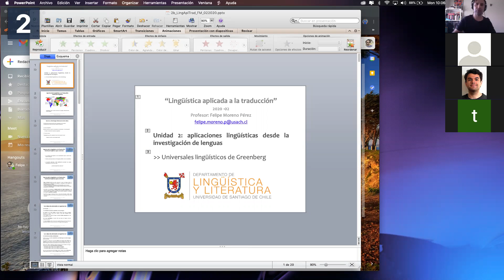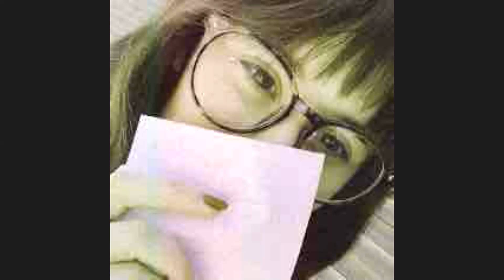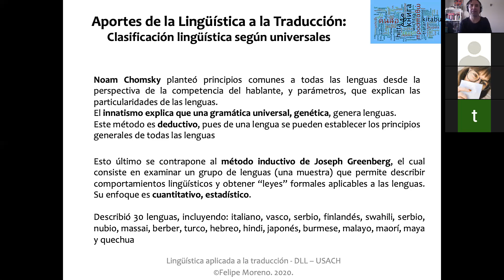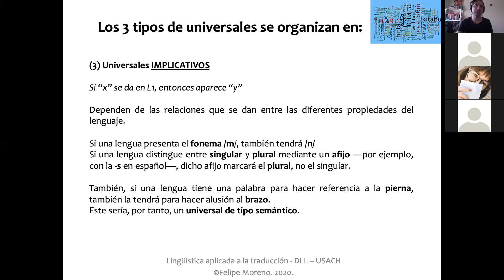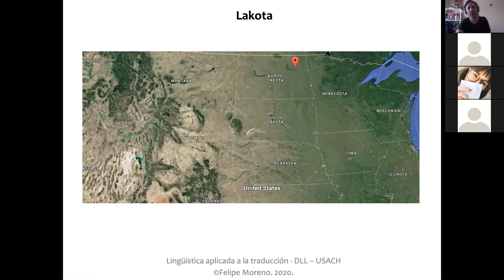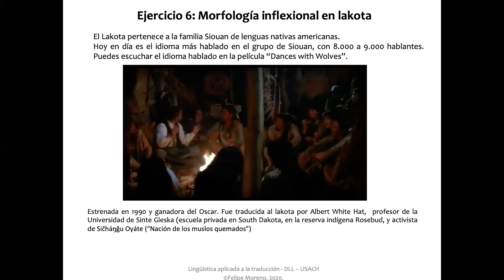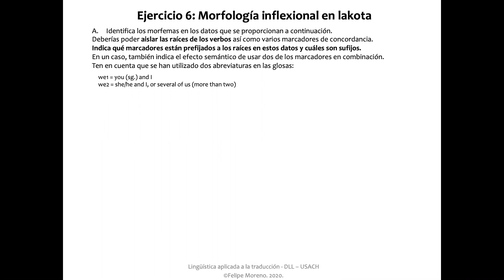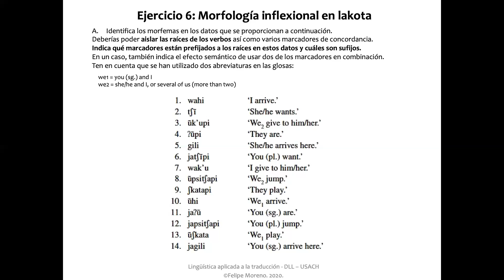Clases Ling. apl. trad_JAP_30.11.20